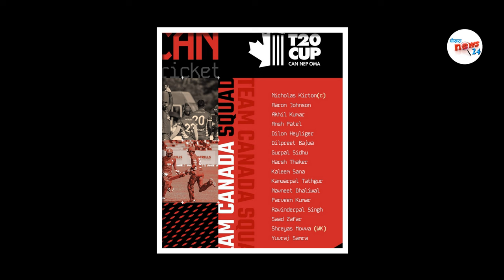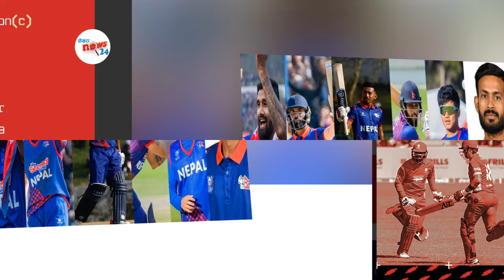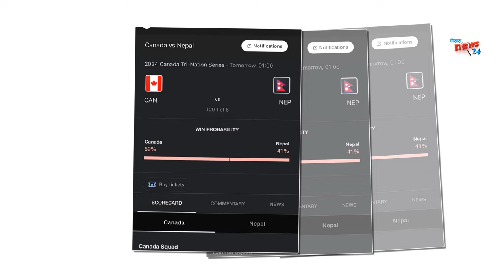क्यानडा संग नेपालकाे यी खेलाडी हरु खेल्दै||क्यानडाका ४ खेलाडी नेपालकाे टाउकाे दुखाई||nepal vs canada